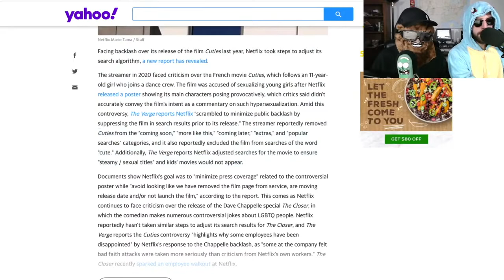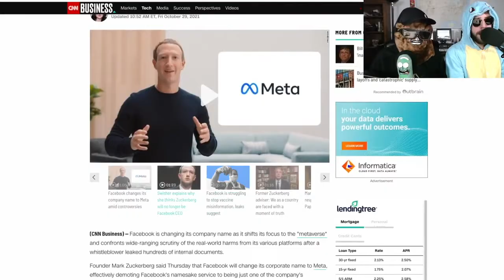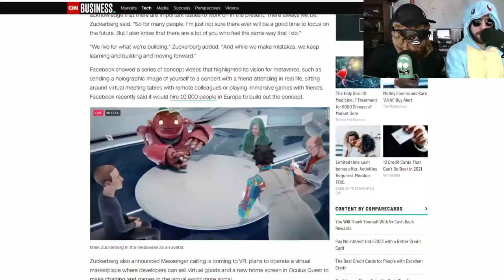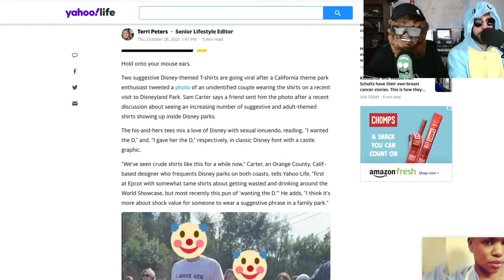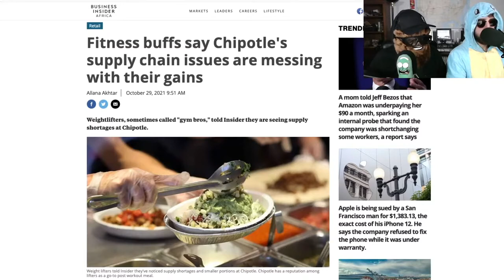The Netherlands Are Real (Or Are They?) ft Infinity NL ORKU ep 217 Clip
In a clip from Ep 217, we find out the depth of Noob Noob's geography skills.